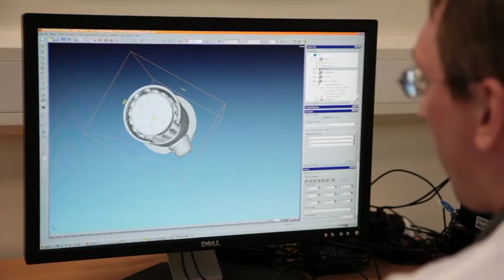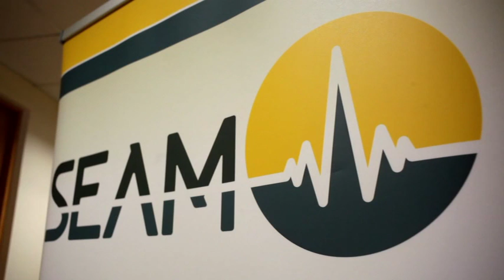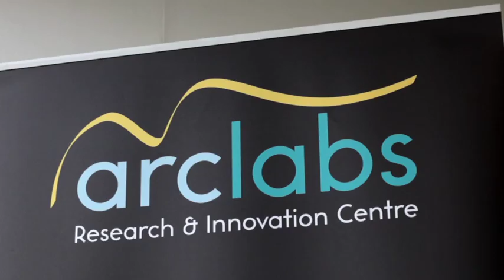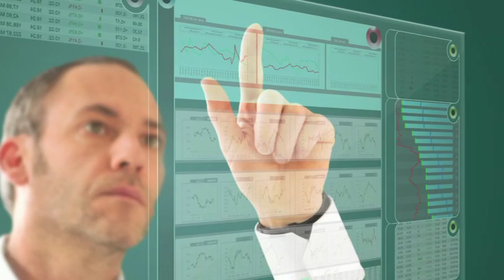Research & Development at the Waterford Institute of Technology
This video is an  overview of the R&D and commercialisation work being carried out at the Waterford Institute of Technology, Ireland. The video includes Dr. Willie Donnelly from the Telecommunications Software & Systems Groups (TSSG) talking about the work and innovation that is being carried out.